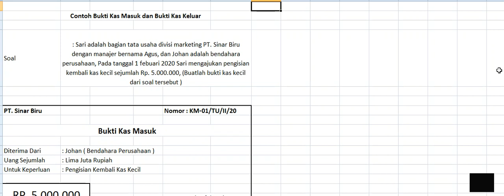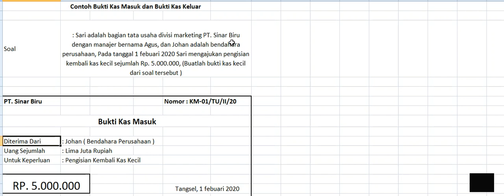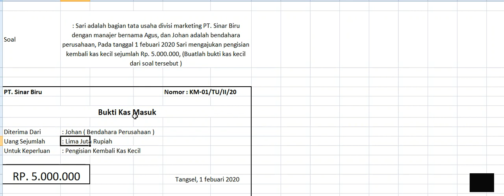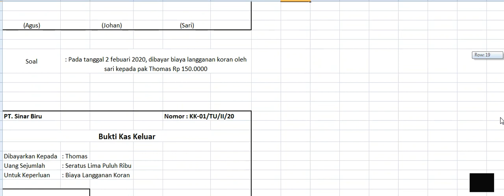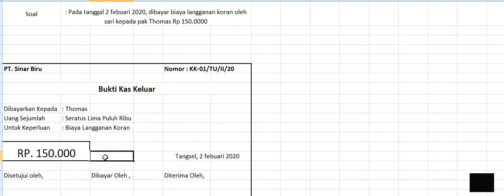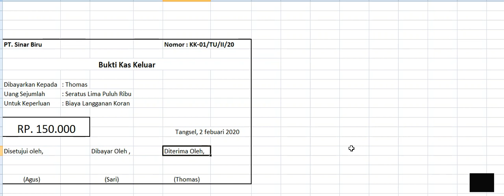Bukti transaksi kas kecil ( Bukti kas masuk dan bukti kas keluar )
Video ini berisi penjelasan secara singkat mengenai bukti kas masuk dan bukti kas keluar